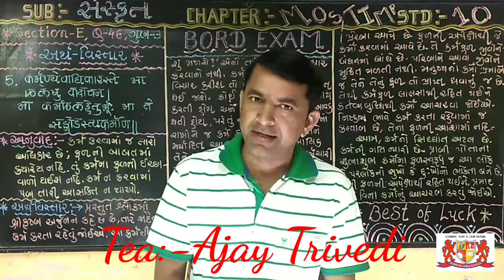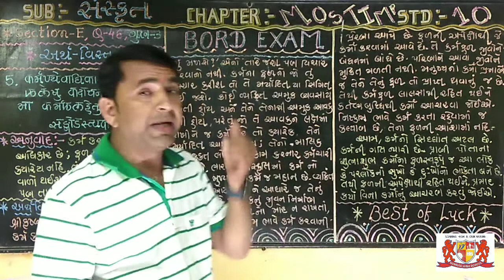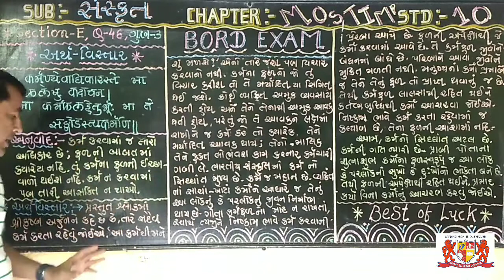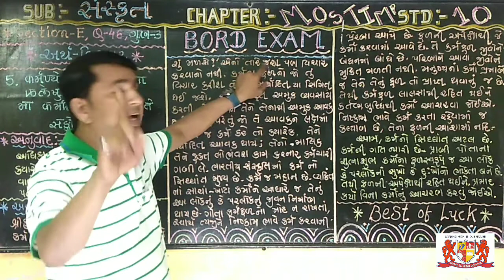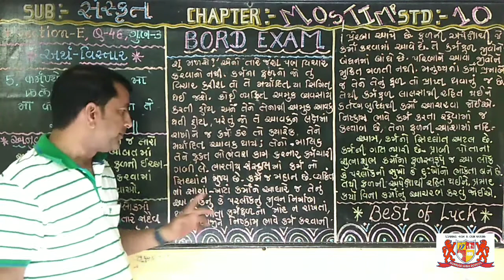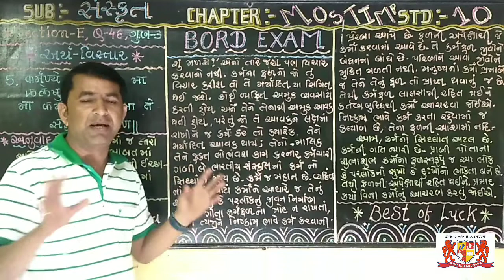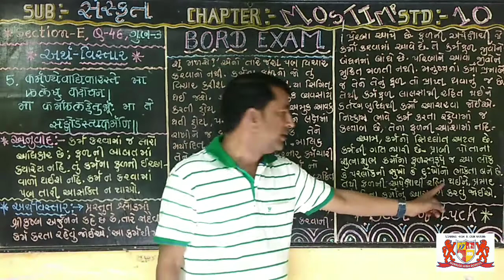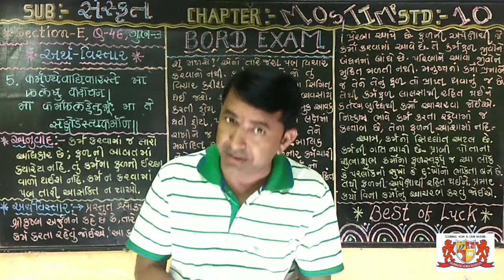std:-10.Sanskrit.arth vistar. part-D. mark-3.Board exam Imp.